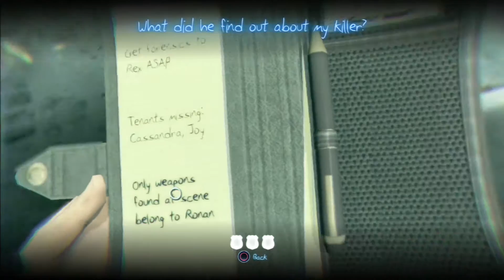Lets Play An Hour Of Murdered: Soul Suspect Part 1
What is up guys and Welcome to Lets Play An Hour Of Murdered: Soul Suspect.

Murdered Soul Suspect challenges gamers to solve the hardest case of all... their own murder.

Ronan O’Connor, a detective with the Salem police, has his life brought to a brutal end by a masked killer. It's up to players to bring the murderer to justice from the afterlife using O'Conner's newfound supernatural abilities.

Ronan is free to explore the town of Salem, Massachusetts, from his shadowy afterlife. Unable to communicate with the detectives on his case, Ronan must read the minds of the living, influencing their thoughts and actions. As part of his investigation, he must interrogate the ghosts of Salem's past citizens to piece together the puzzle, while battling demonic spirits to save his soul and uncover the shocking truth about who is responsible for his death.

Intro By:
RavenProDesign Youtube Channel
Check out This channel for amazing Intro designs